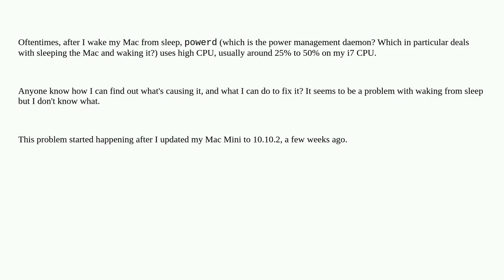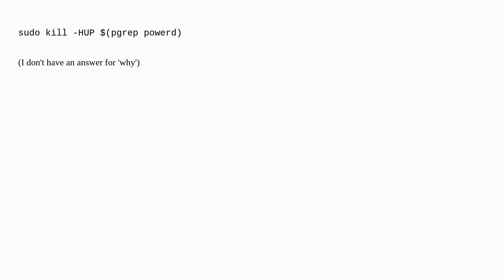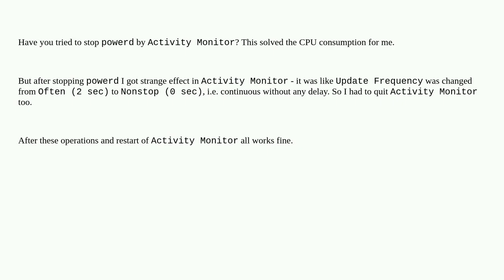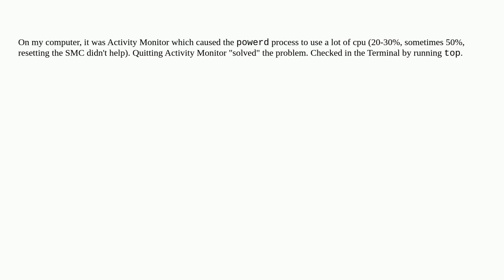Apple: "powerd" process uses a lot of CPU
"powerd" process uses a lot of CPU

A special thanks goes out to the community

  cpu mac-mini macos sleep-wake